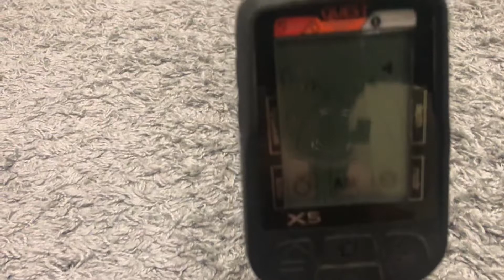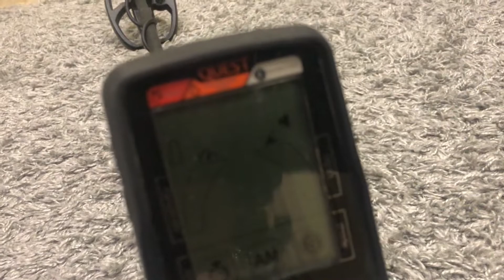Quest X5|Скорее бы копать